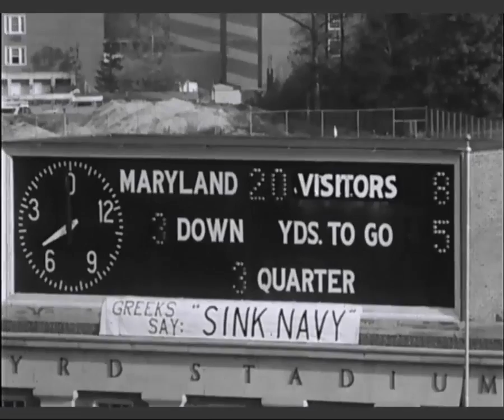Roger Staubach: Navy vs Maryland, Football - November 7, 1964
Roger Staubach and his fellow Navy Midshipmen invade the University of Maryland at Byrd Stadium on November 7, 1964.

Final Score:  Maryland 27 - Navy 22